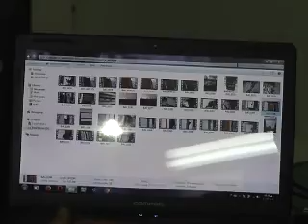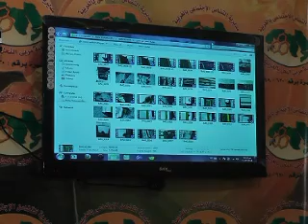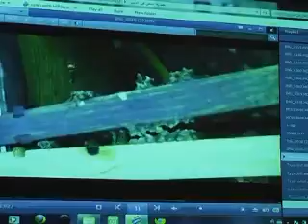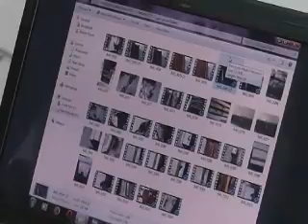الندوة الشهرية ديسمبر 2013 part 3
الندوة الشهرية لجمعية مربى النحل بالغربية لشهر ديسمبر 2013  (part  (3  بحضور نخبة من أساتذة نحل العسل والسادة الخبراء المصريين  .  إدارة المهندس / إبراهيم ماضى ( أمين عام إتحاد النحالين العرب ) ( تصوير وإخراج م/ محمد شفيق ) الأصدقاء فيديو فيلم .